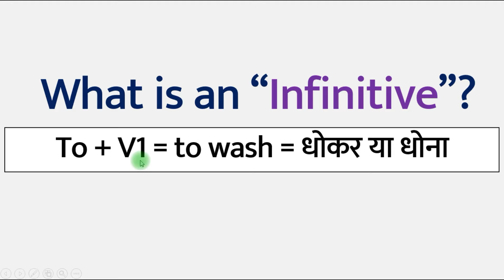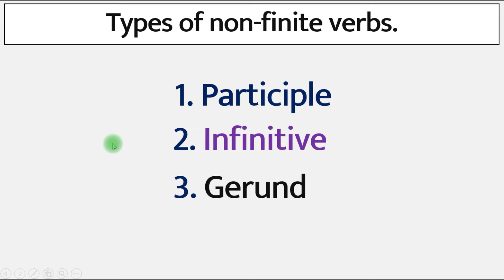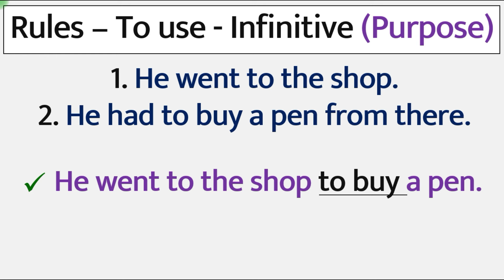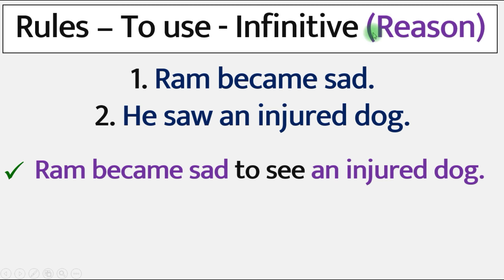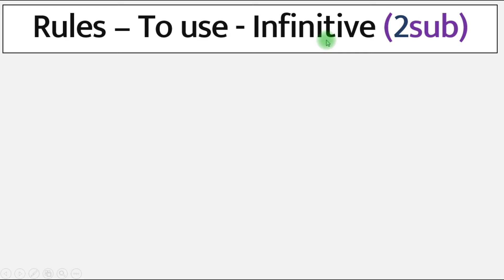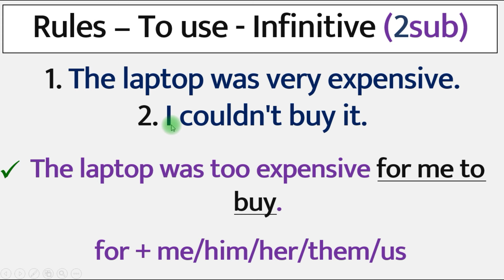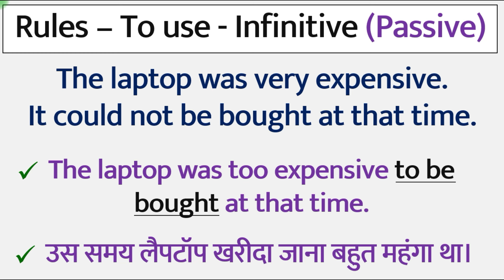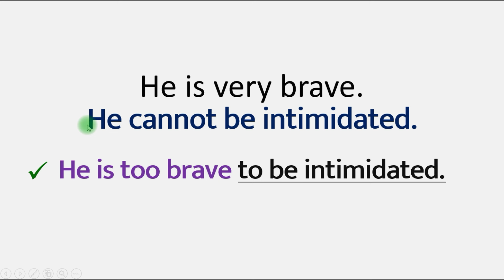Advanced English Grammar: To be +V3 V/s To +V1 | Use of Infinitive | English Grammar Lesson in Hindi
Welcome to our comprehensive English grammar lesson in Hindi! "Basic English Grammar: To be +V3 V/s To +V1 | Use of Infinitive | English Grammar Lesson in Hindi","is to, am to, are to, was to, were to, is to be + verb third form, are to be, was to be, were to be +V3" In this educational video, we delve into the fundamental aspects of English grammar, specifically focusing on the usage of "To be + V3" versus "To + V1," as well as exploring the concept of infinitives in the English language.

Understanding and mastering verb conjugation is a crucial step in achieving proficiency in English, and in this lesson, we break down the nuances between using "To be + V3" and "To + V1." We explore how these structures contribute to the overall clarity and precision of your communication.

Additionally, we shed light on the concept of infinitives in English grammar. Infinitives, which are the base form of a verb with the marker "to" (e.g., to eat, to write), play a pivotal role in constructing grammatically sound sentences. We discuss their usage, functions, and how they contribute to the overall structure of sentences.

This English grammar lesson is presented in Hindi, ensuring that it caters to a diverse audience and facilitates better understanding for Hindi speakers looking to enhance their English language skills. Our aim is to provide you with a thorough grasp of these grammatical concepts, empowering you to communicate effectively and confidently in English.

Whether you're a student looking to strengthen your foundation in English grammar, a professional aiming to improve your language skills, or simply someone passionate about linguistic intricacies, this lesson is designed to cater to your learning needs. Join us on this linguistic journey as we unravel the intricacies of "To be + V3" versus "To + V1" and delve into the world of infinitives in English grammar.

Don't miss out on this opportunity to enhance your language proficiency. Hit play and embark on a journey towards mastering basic English grammar with our insightful and engaging lesson. Happy learning!
About this Youtube Channel (Daily English 4All).
On this YouTube channel you will find videos related to English Grammar and English Speaking like –
english speaking course online classes
daily use english words with hindi
english to hindi words daily use
class 7 english grammar cbse
8th class english grammar
basic grammar
advanced grammar
grammar course
tenses exercises
advanced english grammar course online free
english advanced structure
online classes english speaking course